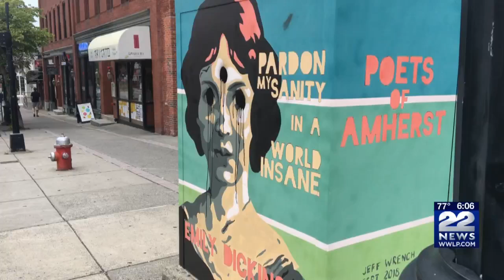Amherst mural vandalized with spray painted bullet holes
On Sunday a mural in the middle of a busy Amherst intersection was vandalized.